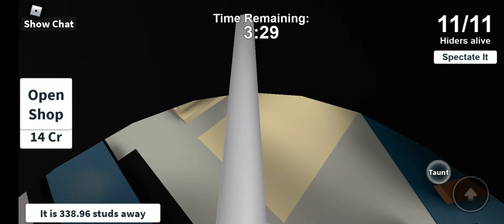|hide and seek secrets|part 1|philippines|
hey guys sorry if we did not post many videos last year im so sorry guys but make sure to subscribe and like this👍 video if you dont like this video its ok bye guys 🥰 i hope you like aqui's video💟❣💛💚💙💜